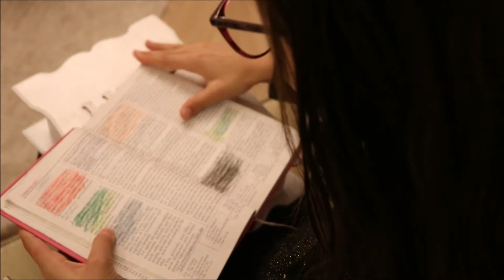GIULIA BRASIL | 9ª cirurgia da Catarina 2019